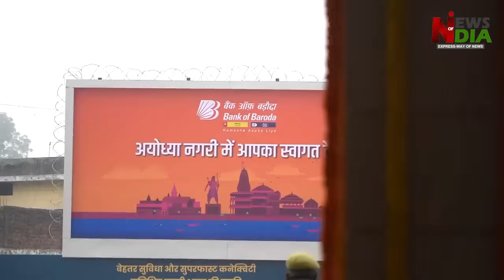Ruckus in Congress due to rejection of Ram Mandir invitation,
Ruckus in Congress due to rejection of Ram Mandir invitation, Indi alliance will also stay away from Ayodhya,